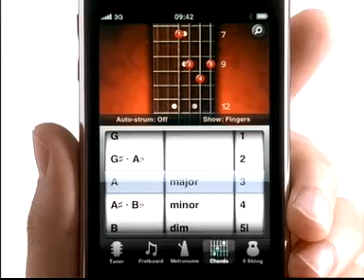iPhone app advert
IPhone advert showing the different apps.